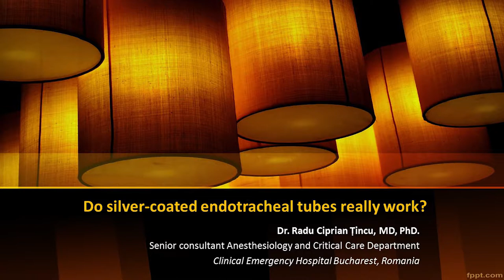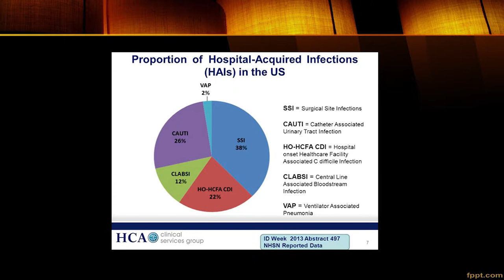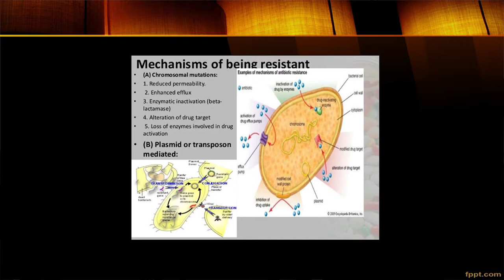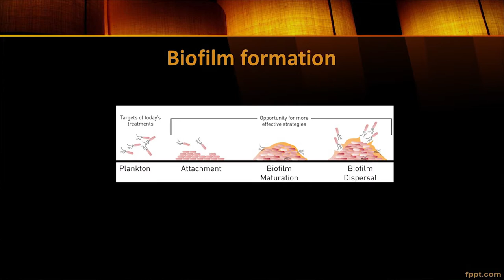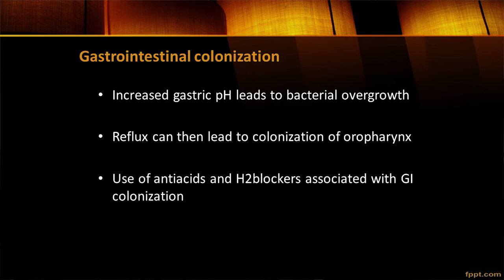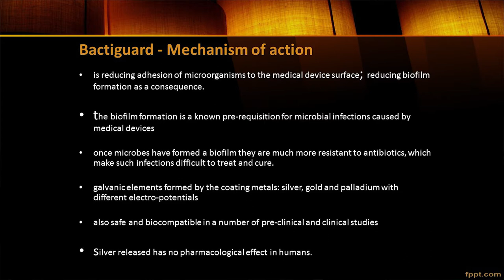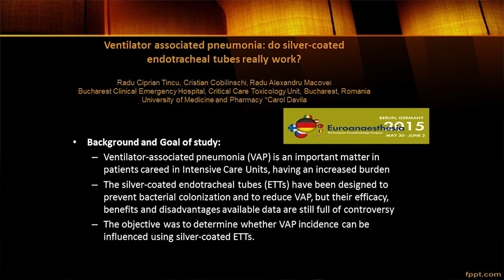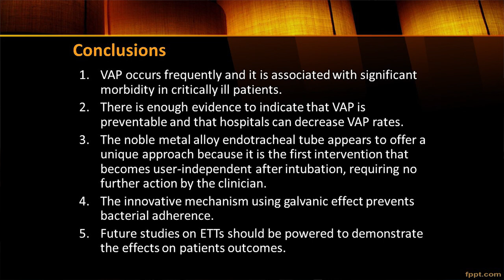Ventilator Associated Pneumonia (VAP) Symposium - Dr. Radu Tincu.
During the European society of intensive care Medicine, (ESICM) in Vienna 2017, Bactiguard arranged a side symposium on Ventilator Associated Pneumonia (VAP). This video is the first part of the symposium where Dr. Radu Tincu presents a clinical study on endotracheal tubes with Bactiguards noble metal alloy coating.

Dr. Radu Tincu, Consultant Anaesthesia and Intensive Care, Bucharest Clinical Emergency Hospital, Critical Care Toxicology Unit, Bucharest, Romania.